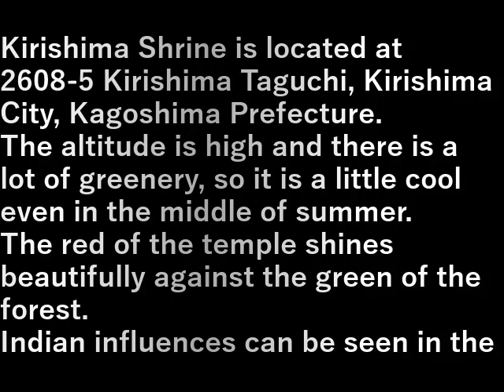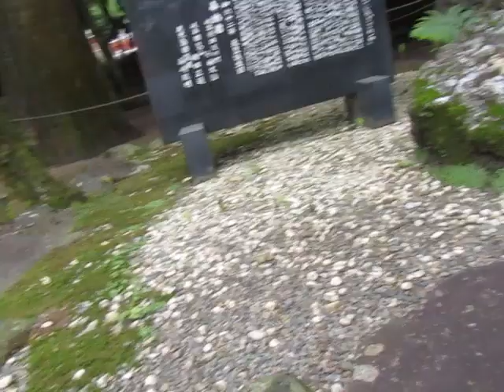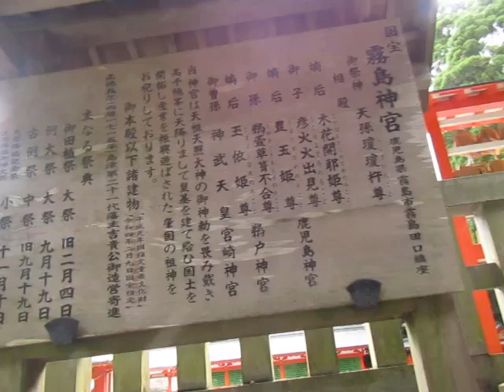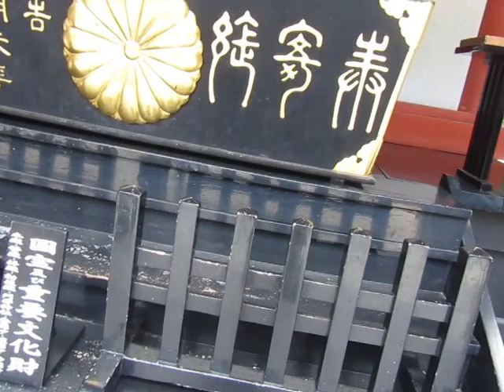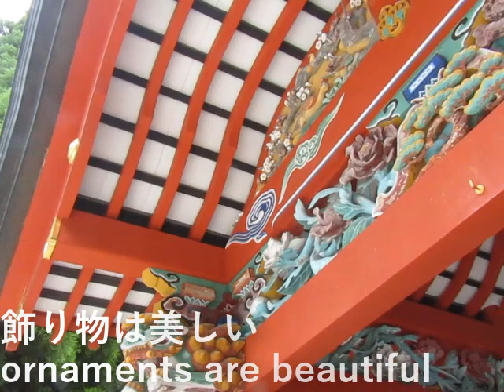九州旅行車旅・25.霧島神宮(鹿児島)(2023.7.20) Kyushu travel car trip 25. Kirishima Shrine (Kagoshima)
霧島神宮、鹿児島県霧島市霧島田口2608-5にある。
標高が高く、緑が多いので真夏なのに少し涼しい。
森の緑色に神殿の赤が映えて美しい。
飾り物にはインドの影響がみられる。

Kirishima Shrine is located at 2608-5 Kirishima Taguchi, Kirishima City, Kagoshima Prefecture.
The altitude is high and there is a lot of greenery, so it is a little cool even in the middle of summer.
The red of the temple shines beautifully against the green of the forest.
Indian influences can be seen in the decorations.

設備屋の適当田舎暮らし